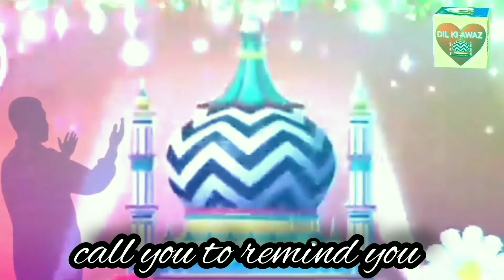mai gulab ho gaya hoon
Dil ki awaz MohammadIrfan
Ansari#DilkiawazMohammad rfan Ansari